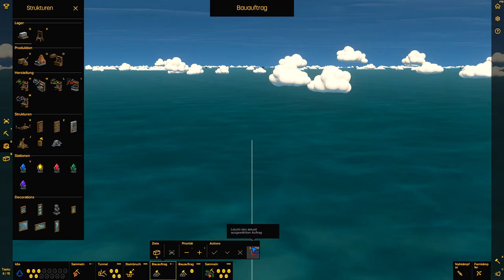Let's Play Castle Story 076 - Großproduktionen (Deutsch)